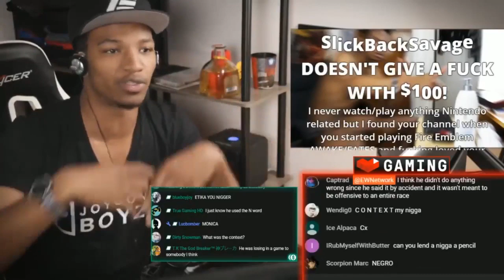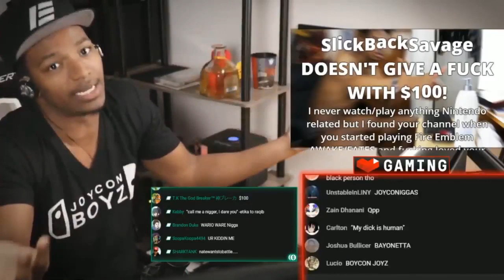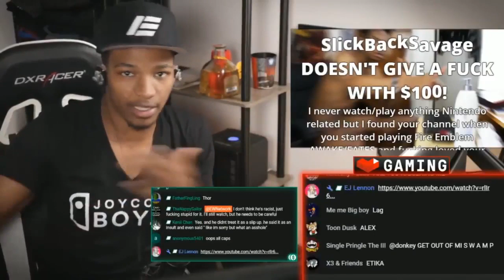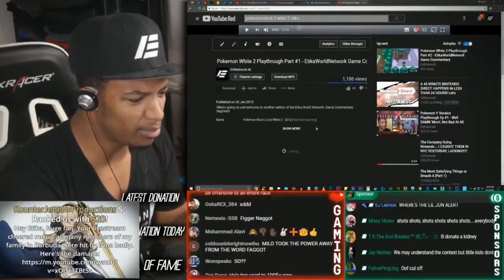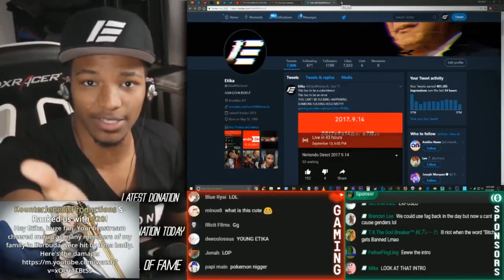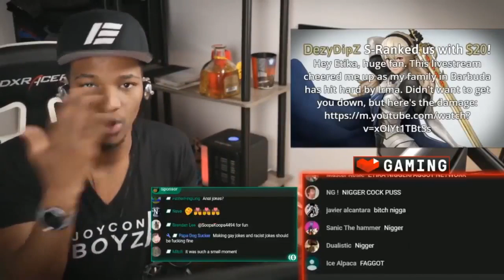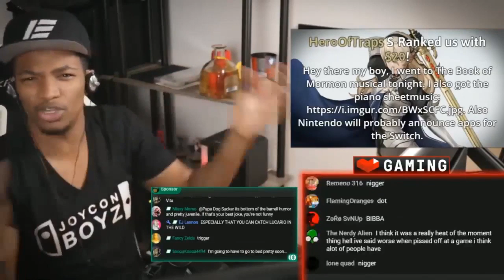Etika Reacts to Pewdiepie saying The "N" Word on stream - Etika Stream Highlights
Etikas Reacts to Pewdiepie saying The "N" Word on stream - Etika Stream Highlights